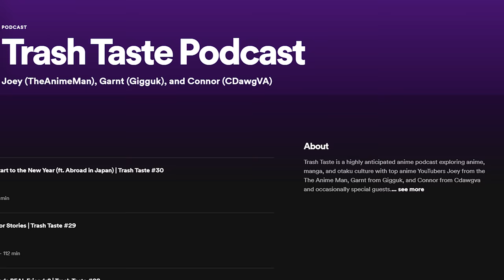Roasting our Terrible Taste in Games | Trash Taste #45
00:00:00 Rise up gamers
00:03:12 Garnt can't complete games
00:05:13 Joey likes shiny new things
00:07:11 Remembering is hard
00:07:51 What video games we expect Garnt to play
00:08:49 Garnt's 3x3
00:09:22 Anime games
00:10:13 Garnt hates turn-based battles
00:11:00 Persona 5 is a banger
00:12:28 Tales of Symphonia
00:15:10 More Persona 5
00:17:15 Hype fatigue
00:19:19 Replaying comfort games
00:21:10 Legend of Zelda
00:22:27 Super Mario Sunshine
00:23:28 Ocarina of Time is overrated
00:24:46 Majora's Mask
00:26:01 Super Mario
00:28:27 Garnt has vanilla anime taste
00:28:53 Gears of War
00:32:02 You can't have fun in multiplayer
00:34:34 Talking to your teammates
00:35:55 Garnt doesn't want to play the best Metal Gear
00:36:45 Theme Park World
00:39:33 Box art
00:41:25 Garnt loves the cutscenes
00:42:53 Interacting with every NPC
00:44:07 Mass Effect lore
00:46:07 The Silent Hill drama
00:48:11 Gaming FOMO
00:52:05 Garnt was a Fifa pro
00:57:11 Fifa Ultimate is worse than gatcha games
00:59:34 The pay-to-win experience
01:01:56 Gaming tournaments are expensive
01:02:54 Connor's 3x3
01:03:36 Super Mario Strikers
01:07:06 Batallion Wars
01:09:42 Guitar Hero
01:12:27 Rhythm games
01:15:34 Sonic Riders
01:18:44 Black Ops 2
01:20:30 Metal Slug
01:21:24 Contra
01:22:23 Mega Man
01:23:55 Battletoads
01:26:01 Time Crisis
01:32:06 Arcade games
01:36:06 Apex Legends vs League of Legends
01:39:40 Meeting up with online friends
01:41:28 Halo Wars
01:43:23 RTS games
01:45:01 Joey's 3x3
01:45:45 Super Mario World
01:46:54 Clannad
01:47:42 Eating bricks
01:48:52 SSX Tricky
01:50:40 Pokemon Silver
01:52:42 Kirby
01:53:55 Animal Crossing
01:56:40 Sims voice acting projects
01:57:19 Garnt gets burned by Animal Crossing
02:00:46 Games where you collect stuff
02:04:21 Terraria vs Minecraft
02:06:24 Games we didn't have room to include
02:12:59 Joey slams another outro